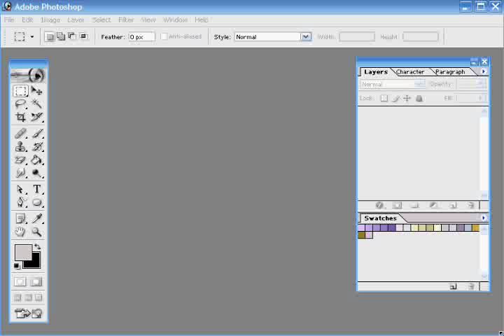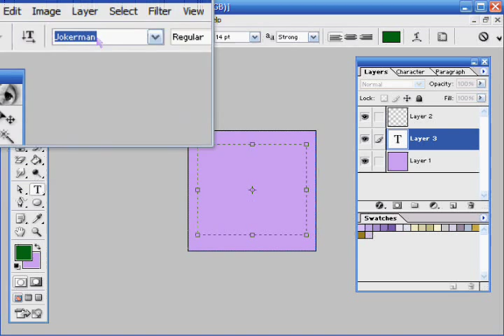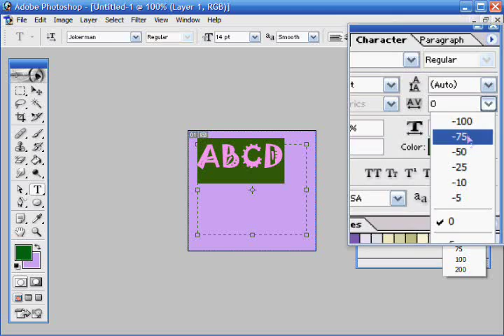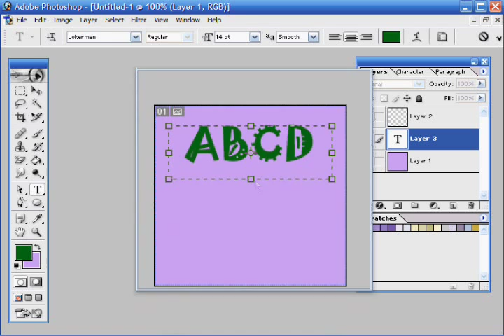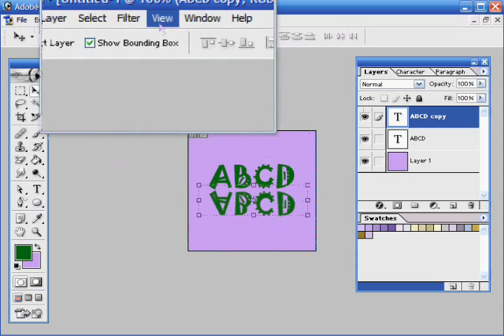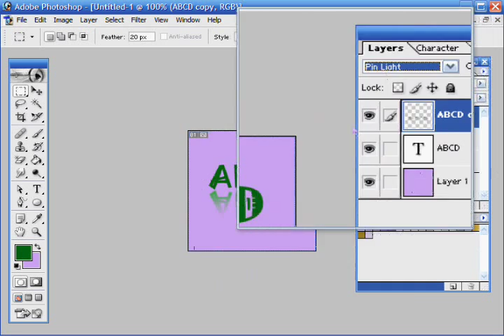Fonts - Adobe Photoshop 7.0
Learn the basics of Fonts in Adobe Photoshop 7.0 along with a few neat effects.

dafont[dot]com
The site above has about the best collection of fonts for download (free).
To make the fonts available for photoshop, make sure you save them in this path:
C /  Program files  / common files  / Adobe  / fonts